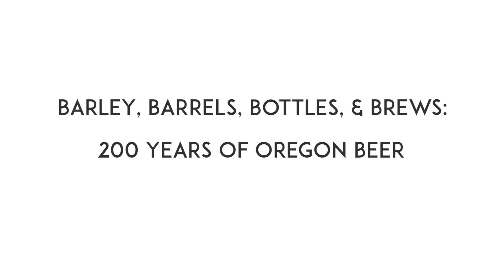Barley, Barrels, Bottles, & Brews: 200 Years of Oregon Beer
The history of beer in Oregon and the passion Oregonians hold for beer and brewing extends back over two hundred years. This exhibition connects these moments in history, from the Lewis and Clark Expedition to early pioneer hop growers, from the nineteenth century European immigrants who established Oregon’s first breweries to the craft brewery revolution centered here today. The exhibit profiles the people, companies, and legislation that have combined over the years to make Oregon the innovative center of craft brewing that it is today.

The exhibition also traces the history of hops growing in the state and its impact across the globe, including the momentum that has propelled the state to a place as the second highest hops producer in the country. And some of the most innovative research into hops growing and beer brewing is happening right here at Oregon State University. The exhibit will include hundreds of objects and photos from the Oregon Historical Society collections as well as additional materials from the Oregon Hops and Brewing Archives at Oregon State University, including a number of items never before displayed in an exhibition. Interactive activities will also give visitors a chance to experience some of the sights, sounds, and scents related to the exciting processes of hops growing and beer brewing.